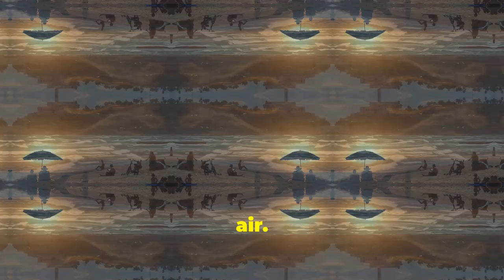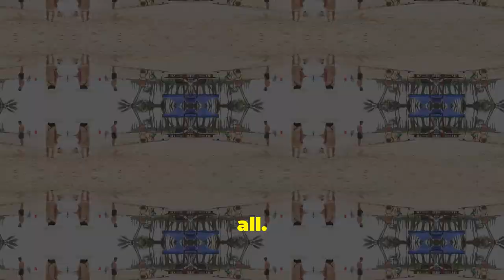Top Traveler Reveals Best Barbados Activities for 2024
🌴✨ Discover the Ultimate Barbados Adventure! ✨🌴

Join us as we unveil the top must-do activities in Barbados for 2024! From breathtaking beaches to vibrant local culture, this island paradise has something for everyone. 🏖️🌊

In this video, our seasoned traveler shares insider tips on:
- Hidden gems you won’t find in guidebooks
- Thrilling adventures like snorkeling with sea turtles 🐢
- Culinary delights that will tantalize your taste buds 🍽️
- Cultural experiences that connect you with the heart of Barbados 🎶

Whether you're planning your next getaway or just dreaming of sandy shores, this video is packed with inspiration and practical advice to make your trip unforgettable!